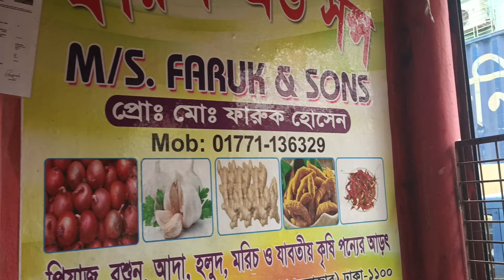১১ জুন ২৪ | আবারো বাড়লো দেশী পেঁয়াজের দাম | ঢাকা শ্যামবাজার পেঁয়াজের মার্কেট | Onion | Potato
১১ জুন ২৪ | আবারো বাড়লো দেশী পেঁয়াজের দাম | ঢাকা শ্যামবাজার পেঁয়াজের মার্কেট | Onion | Potato |